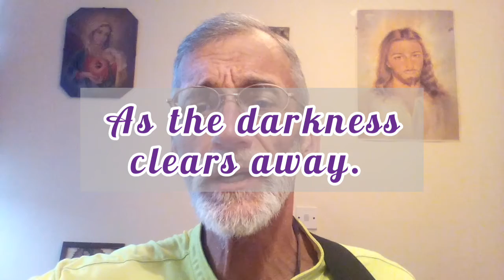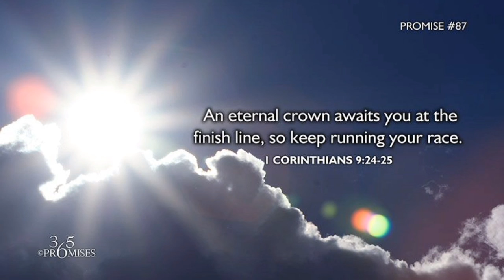The Martyrs of Vietnam (18th c.)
St. Andrew Dung-Lac and Companions (117 in total) were martyred for their Catholic faith in the 18th century. They were canonized by Pope St. John Paul II.